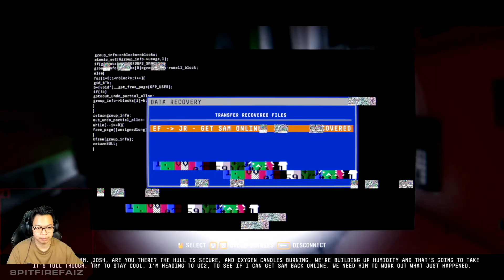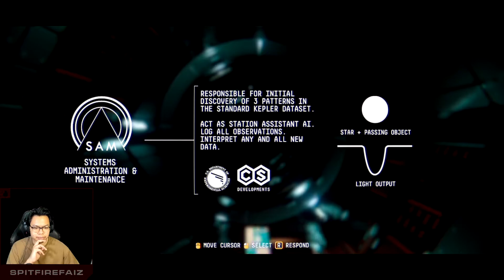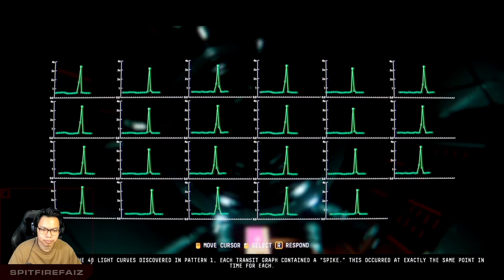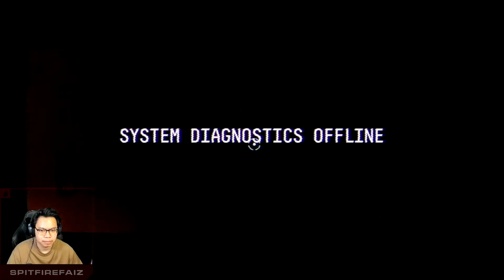OBSERVATION Episode 7 - How Many Emmas are There?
This episode explains EVERYTHING (but not really)

After this episode you'll really ask yourself what the heck is going on.

Hope you enjoyed it as much as I did!